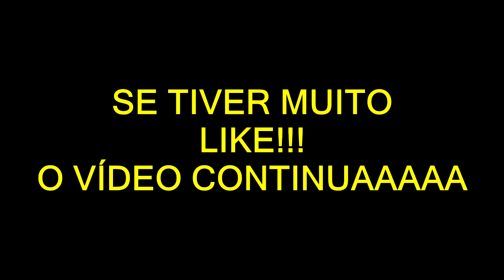ELISA, A RAINHA DA 9A ! MELHOR DUPLA DO CROSSFIRE AL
CFAL - ELISA, A RAINHA DA 9A ! MELHOR DUPLA DO CROSSFIRE AL
JOGO: CROSSFIRE AL | CFAL | Z8 GAMES
GAME: CROSSFIRE | CF AL | Z8GAMES SMILEGATE